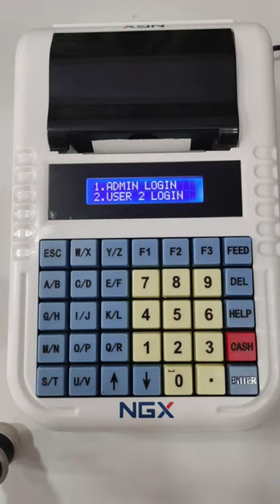Billing Machine NGX Bill Star Restaurant Billing Machine NGX Billstar How to Use bill Report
For Purchase NGX Bill Star with Battery Amazon

Resturants/Hotels, Juice Shops, Cofee Shops, Spa,Dairy Shops, Small Garments/footwear Store, Ice Cream Shops,Petrol Pumps,Beauty Parlor,Cafe, Fast Food Joints, Temples, Fuel Station, Novelty/Gift etc..

211,217 & 224 Rajat Complex, 18 Kibe Compound

1 Barcode label printer
2 Barcode Label Roll
3 Barcode printer
4 Barcode printer Repairing service
5 Barcode ribbons
6 Barcode scanner
7 Billing  Machine Print Head
8 Billing Machine
9 Bluetooth printer
10 Cash Count Machine
11 Cash drawer
12 Handheld barcode scanner
13 Hands – held scanner
14 Industrial barcode printer
15 Portable data terminal
16 POS touch terminal machine
17 Potable terminal
18 pre - printed labels
19 Receipt printer
20 Thermal Paper Roll
21 Thermal printer
22 Thermal printer Print Head
23 Touch Pos Machine